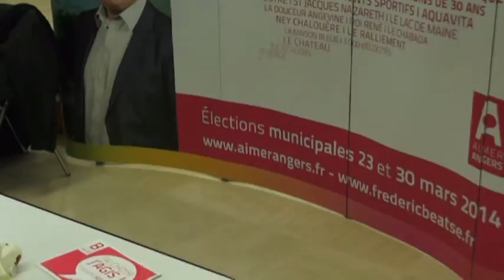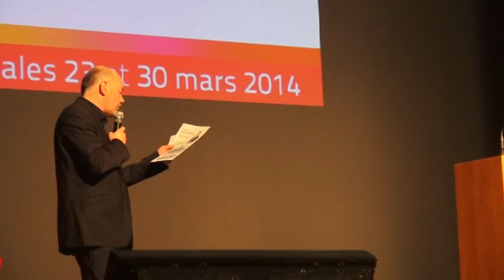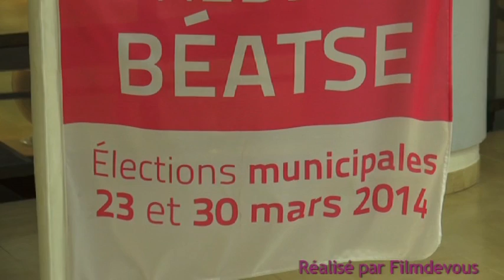Elections municipales d'Angers 2014 - Présentation de la liste de Frédéric Béatse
Elections municipales d'Angers 2014
Présentation de la liste de Frédéric Béatse
Angers Info - Filmdevous ( 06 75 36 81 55)